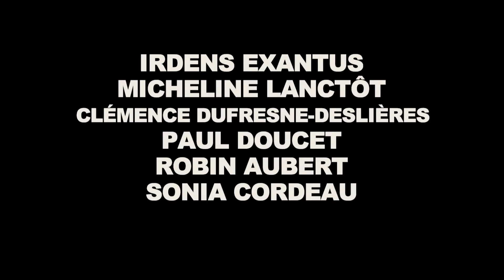GUIBORD S'EN VA-T-EN GUERRE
DÈS LE 29 JUIN 2016 AU CINÉMA EN SUISSE ROMANDE

De Philippe Falardeau
Avec : Suzanne Clément, Patrick Huard, Irdens Exantus, Clémence Dufresne-Deslières
Canada 1h48, 2015

Guibord est le député fédéral indépendant de Prescott-Makadewà-Rapides-aux-Outardes, un immense comté du nord du Québec. Sous les yeux du pays tout entier, Guibord se retrouve malgré lui à détenir au Parlement le vote décisif qui déterminera si le Canada ira en guerre. Accompagné de sa femme, sa fille et d’un stagiaire haïtien idéaliste nommé Souverain, Guibord parcourt sa circonscription pour consulter ses électeurs. Alors que les groupes d’intérêts s’invitent dans un débat qui dérape, le député devra faire face au poids de sa conscience. Guibord s'en va-t-en-guerre est une comédie mordante où politiciens, citoyens et lobbys s’affrontent sans retenue, faisant éclater la démocratie en mille morceaux.